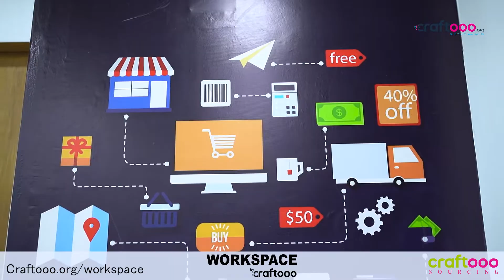Free Amazon Training || Lahore Office || Co-working Space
Free Amazon training || Craftooo Lahore Office

Craftooo is excited to announce FREE AMAZON training for the youth of Pakistan. Yes, you have heard it right.

There might be a doubt in your mind that this training won't have all the perks that are in the paid training delivered by CRAFTOOO. It can be mentor support, jobs/internships, Amazon live accounts, practical exposure, etc.

No, you got it wrong.

This FREE training has all the amazing benefits that you have never seen in Pakistan.

Craftooo will be providing FREE

1: Skill set of E-commerce

2: Mentor Support

3: Amazon Live Accounts

4: Jobs/Internships

5: Practical exposure for the whole week not only in a single class

6: How you will be selling your services

7: How you will be running your business and so on

Craftooo has always aimed to instruct the youth in a better way instead of just teaching theoretical-based courses and its motive will always be educating people with different skills so they start doing big in their teenage.

Enroll yourself from the below link and get the advantage of getting FREE Training from none other than CRAFTOOO.

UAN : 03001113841